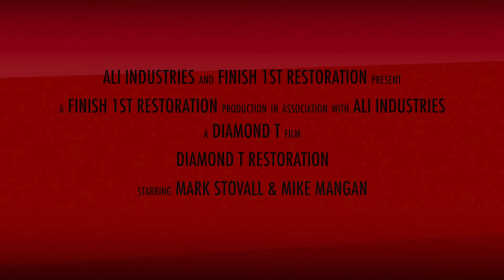Diamond T Truck Restoration by Finish 1st | Trailer | Autozone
Watch as our friends at Finish 1st restore this amazing classic “Diamond T Truck" that was discovered on a remote farm on North Dakota.

Everyone said it couldn't be done, but  our friends at Finish 1st prove them wrong.